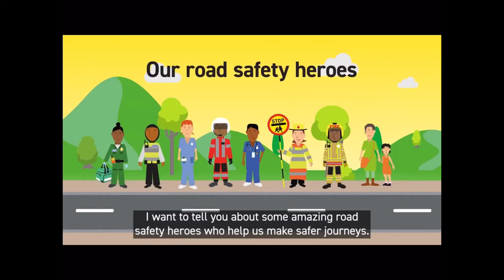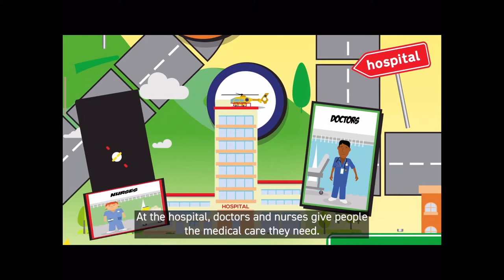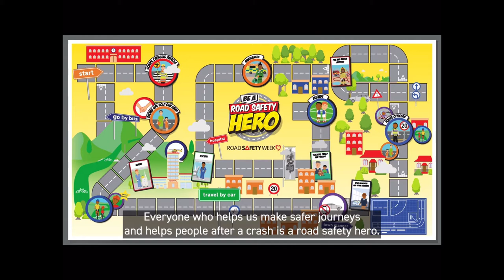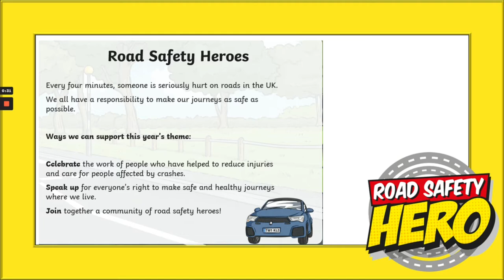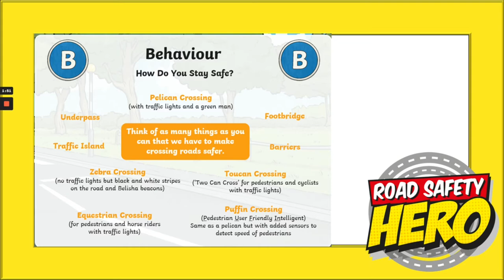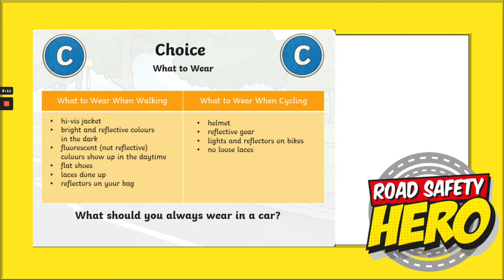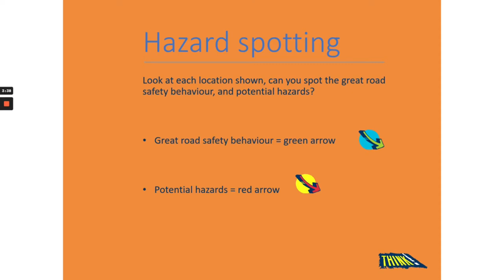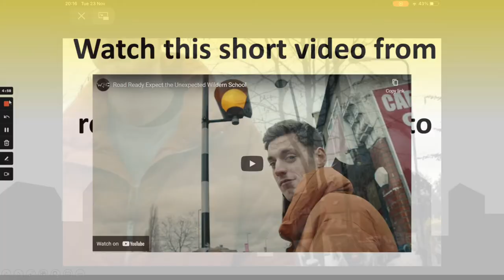Road Safety assembly 25 11 21